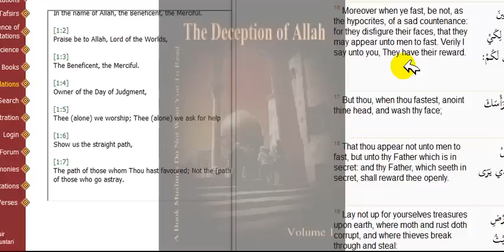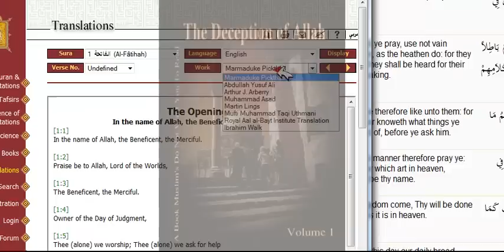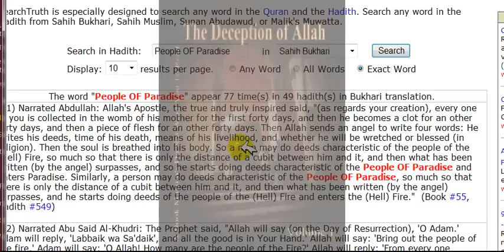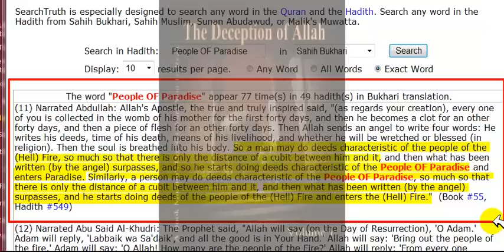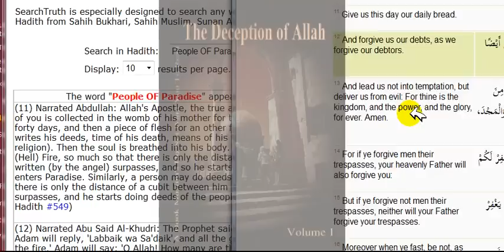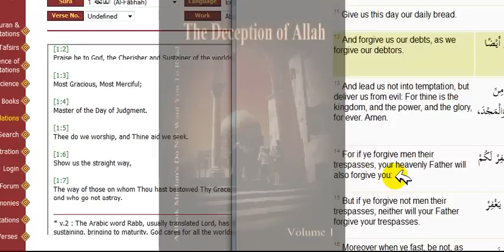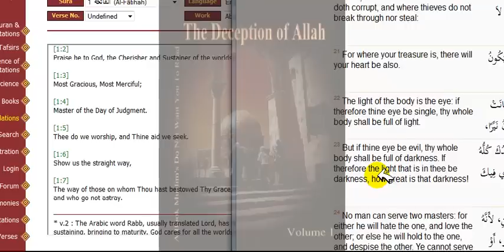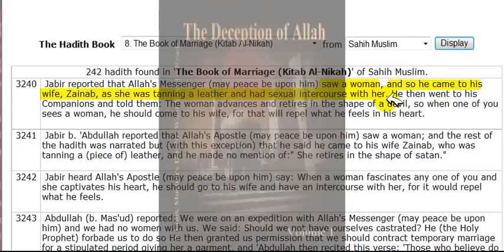The disagreements between Islam prayer and Christians part 2.mp4